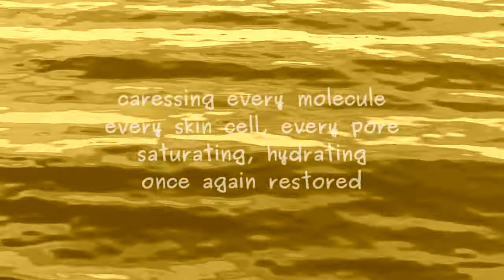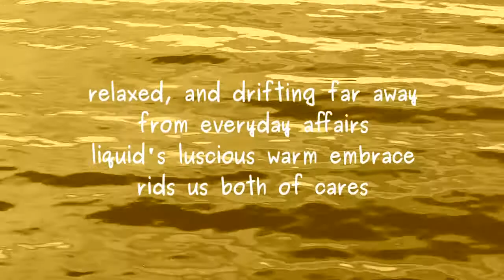Lying in the Bath